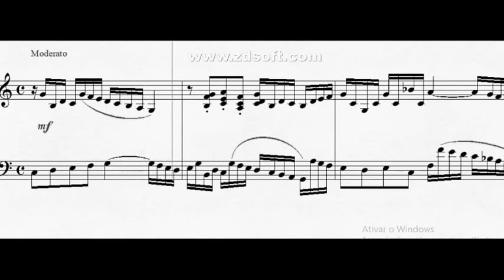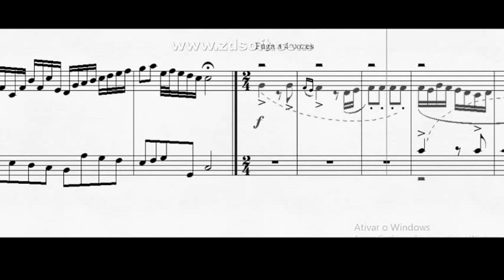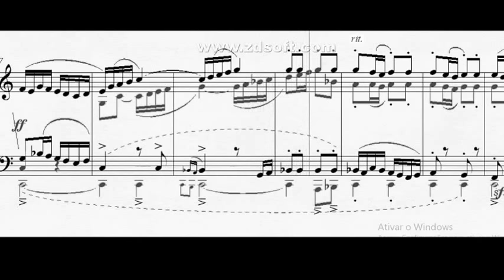DOK 10.1e - Prelúdio e Fuga a 4 vozes (C) - Moderato e Tempo Justo